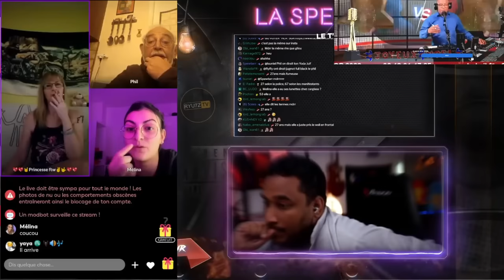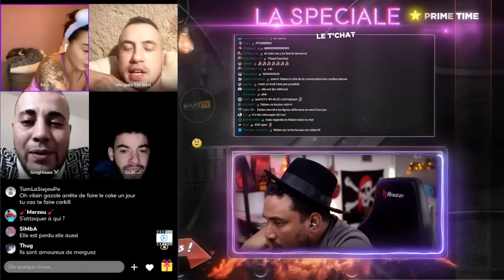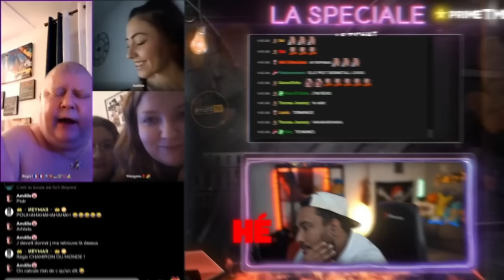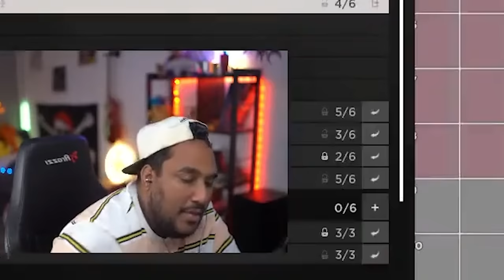Elle Se Fait RECALER SÈCHEMENT Lors D'Un SPEED DATING 😱🤣 - Best of #118